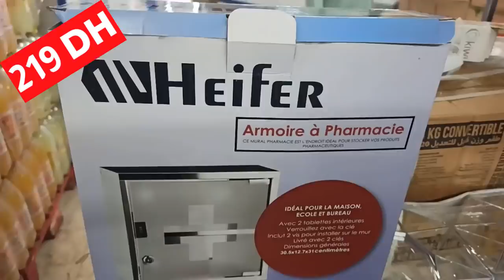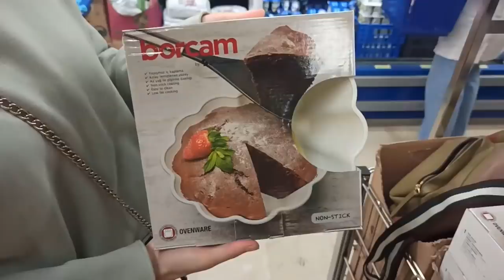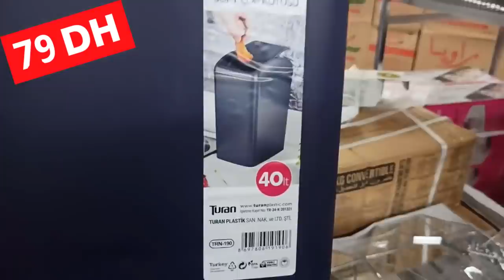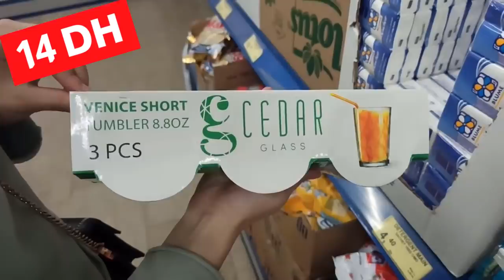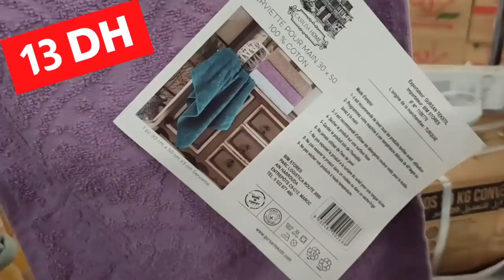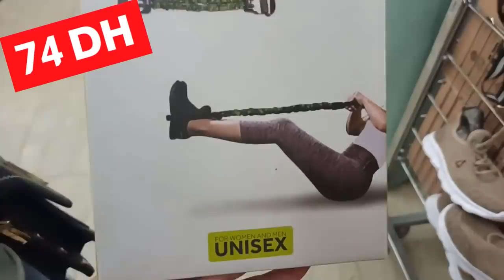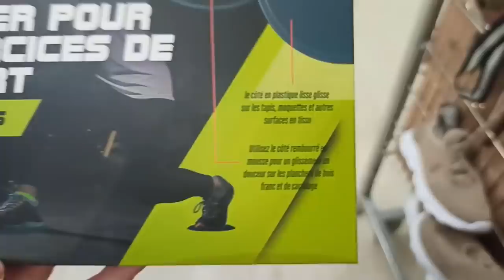🚨عاجل جديد و تخفيضات خيالية عند بيم 💥BIM💥 اليوم الجمعة الهوتة على كل المنتوجات اش كتسناو هجوووم 🏃‍♂️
تقدم لكم بيم اليوم عروض خاصة واستثنائية على جميع المنتوجات المنزلية لا مثيل لها لا في اسواق السلام ولا مرجان. هذه العروض قائمة الى نهاية هذا الشهر استفيدوا من هذا الصولد في اسرع وقت.
بيم_المغرب#
bim le 19 Novembre 2021
bim le 23 Novembre 2021,
bim le 26 Novembre 2021
bim décembre
catalogue bim
عروض رأس السنة 2021
تخفيضات مرجان
بيم 5 نوفمبر 2021
بيم 12 نوفمبر 2021
منتجات بيم للتنظيف
ماكياج بيم
Promotim_aswak_assalam
décoration # تخفيضات_اسواق_السلام
# aswak_assalam
جولة معي
جديد العروض
عروض واختيارات
كلشي هنا
صدمني مرجان اجيو تكتشفوا جديد العروض
تخفيضات خيالية
تخفيضات أسواق السلام 2021
جديد عروض بيم لهذا الأسبوع ليوم الجمعة 2021
جديد عروض بيم لهذا الأسبوع ليوم الثلاثا
Catalogue Bim
تخفيضات بيم
عروض بيم
promotion bim
جديد عروض بيم لهذا الأسبوع ليوم الجمعة 2021Catalogue Bim Maroc    2021
تخفيضات مرجان
عروض مرجان
جديد مرجان
Solde Marjane
Promotion Marjane
 promotion maroc
تخفيضات مرجان
Promotion Maroc
Promotion bim
جديد مرجان
جولات رائعة
تخفيضات خيالية
Majane Agadir
Marjane Tanger
Marjane Rabat
Marjane Titouane
Marjane Marrakech
Tour Marjane
عروض _مرجان
جولة فمرجان
مباشرة من مرجان
تخفيضات مرجان
اكتشفوا جديد عروض مرجان
هميزات معقولة
صدمني مرجان
جولة معي
كلشي هنا
عروض وتخفيضات
تخفيضات واختيارات
تخفيضات خيالية
Solde de maroc
Catalogue marjane
Promotion mrjane
Solde marjane
Catalogue de maroc
مرجان2021
مرجان كلميم
مرجان الجديدة
مرجان مكناس
مرجان انزكان
مرجان المغرب
مرجان فاس
مرجان تطوان
مرجان تمارة
مرجان القنيطرة
مرجان أسفي
مرجان العرائش
مرجان الدار البيضاء
مرجان وجدة
مرجان مراكش
مرجان السعيدية
مرجان المحمدية
مرجان سطات
مرجان خريبكة
مرجان الخميسات
مرجان الرباط
مرجان بركان
مرجان طنجة
مرجان الحسيمة
مرجان الناظور
مرجان تمارة
مكاتب للدراسة
كراسي
روفوف لحفظ الاغراض
رفوف الاحذية
خزائن
طاولات الاكل
أثاث مميز
عروض مميزة
جولة فمرجان
كلشي هنا
عروض واختيارات
عروض خريف 2021
أواني منزلية راقية
@جولة معي
@Channel Btissam
@عالم كوثر رديد
@Moroccan Show
@عروض المغرب
@جديد العروض❶
@لمسات مريم
@Lasa Channel
@Meriem channe
@Hmizat - هميزات